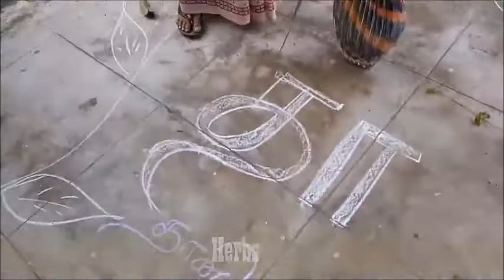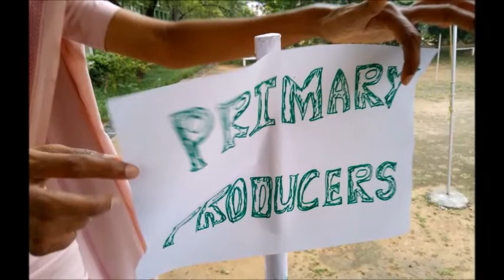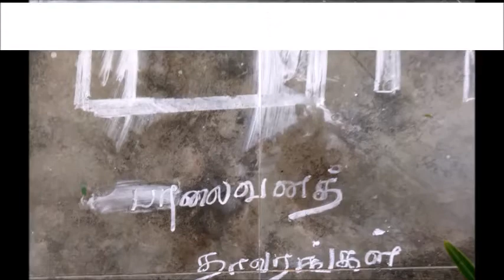Ecology to Theology, Lumen, Tindivanam, India